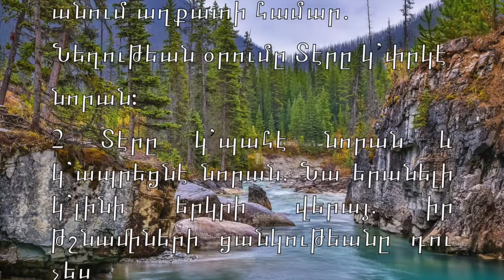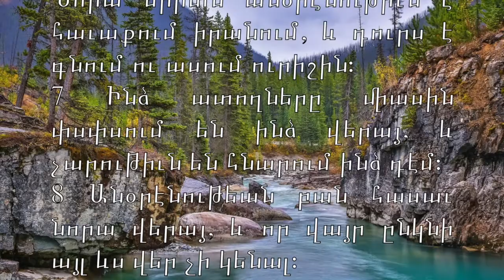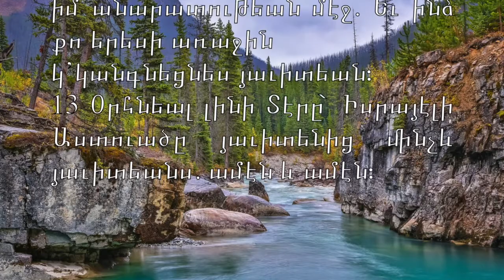Psalms 41 Սաղմոս 41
1) Երանի նորան՝ որ հոգս է անում աղքատի համար. Նեղութեան օրումը Տէրը կ’փրկէ նորան։

2) Տէրը կ’պահէ նորան եւ կ’ապրեցնէ նորան. Նա երանելի կ’լինի երկրի վերայ. իր թշնամիների ցանկութեանը դու չես
մատնիլ նորան։

3) Տէրը կ’մխիթարէ նորան տկարութեան անկողնում. Դու նորա բոլոր անկողինը կ’փոխես իր հիւանդութեան ժամանակումը։

4) Ես ասեցի. Տէր, ողորմիր ինձ եւ բժշկիր իմ անձը. Որովհետեւ քո առաջին մեղանչեցի։

5) Իմ թշնամիները չար են խօսում ինձ վերայ, ասելով. Նա ե՞րբ կ’մեռնի եւ անունը՝ կ’կորչի.

6) Եւ եթէ մինը ինձ տեսնելու է գալիս՝ ունայնութիւն է խօսում. Նորա սիրտն անօրէնութիւն է հաւաքում իրանում, եւ դուրս է գնում ու ասում ուրիշին։

7) Ինձ ատողները միասին փսփսում են ինձ վերայ, եւ չարութիւն են հնարում ինձ դէմ։

8) Անօրէնութեան բան հասաւ նորա վերայ, եւ որ վայր ընկնի այլ եւս վեր չի կենալ։

9) Իմ յատուկ բարեկամ մարդն էլ՝ որ նորան յուսացայ, որ իմ հացս ուտում էր, ոտը բարձրացրեց
ինձ վերայ։

10) Բայց դու, Տէր, ողորմիր ինձ եւ կանգնեցրու ինձ, եւ ես կ’հատուցանեմ նորանց։

11) Սորանով ճանաչում եմ որ դու ինձ հաճութիւն ունիս, որ թշնամիս չ’պարծենայ ինձ վերայ։

12) Բայց դու ինձ կ’պահպանես իմ անարատութեան մէջ. Եւ ինձ քո երեսի առաջին
կ’կանգնեցնես յաւիտեան։

13) Օրհնեալ լինի Տէրը՝ Իսրայէլի Աստուածը յաւիտենից մինչեւ յաւիտեանս. ամէն եւ ամէն։